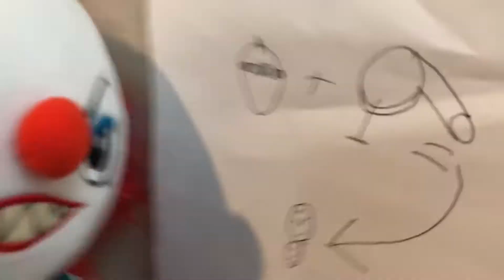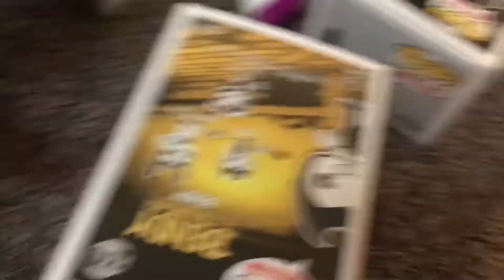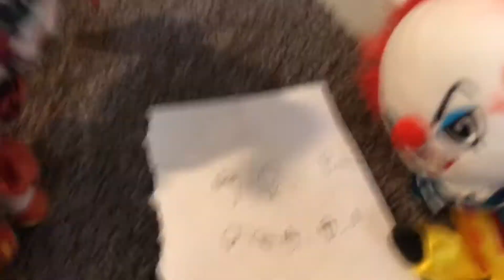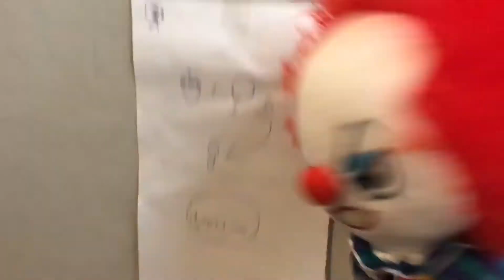SCRAP BABY IN SCHOOL (FNAF 6 PLUSH)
This is not related to the FNAF 6 plush movie ok